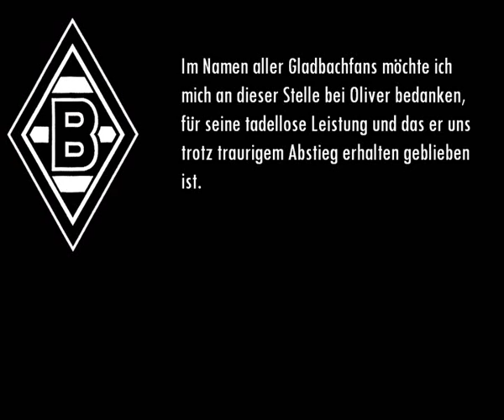Danke Oliver Neuville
Zusammenfassung über Oliver Neuville mit Toren und Erinnerungen